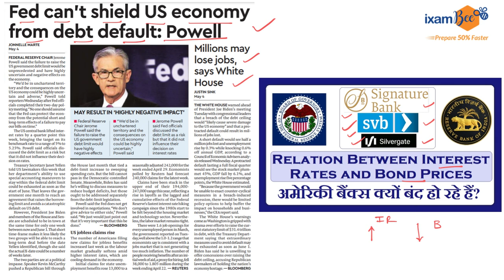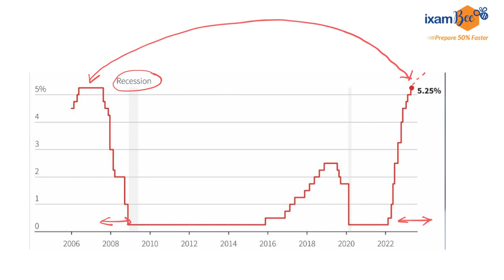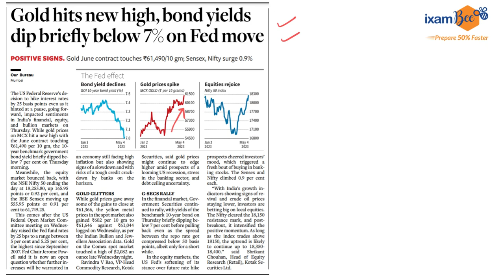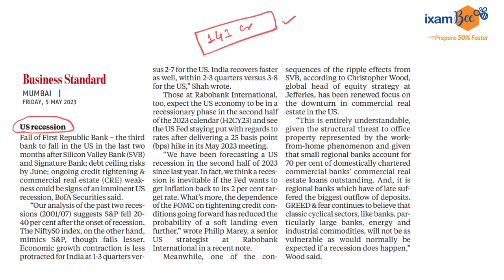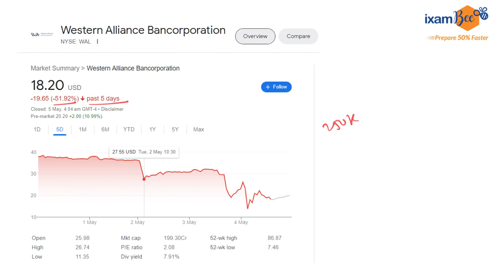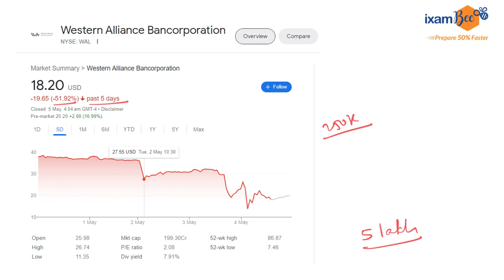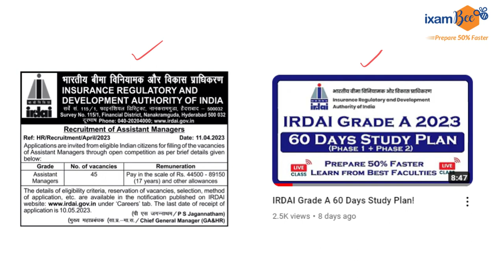Three more US banks are in trouble!